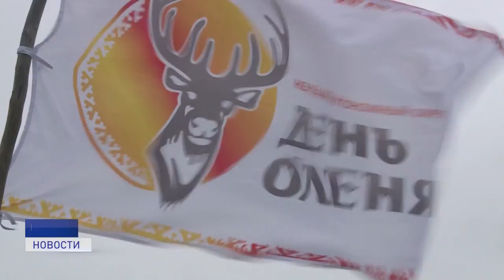День оленя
В Ненецком округе продолжают отмечать главный праздник тружеников тундры - День оленя. Накануне торжества прошли на востоке региона.